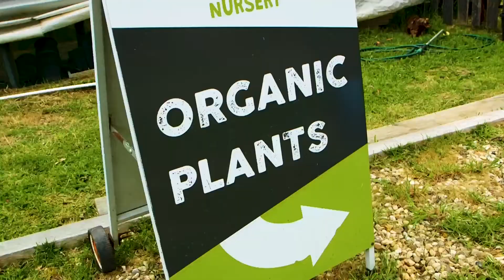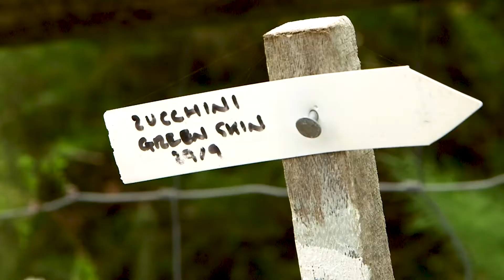The Valley Market ECOSS African Twilight Market 19th NOV 2021 VIDEO 3 1